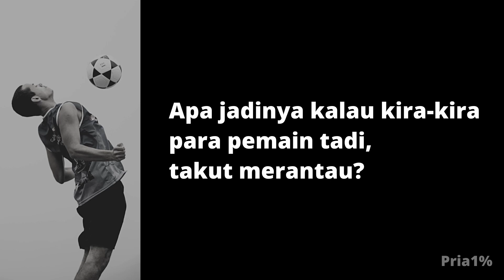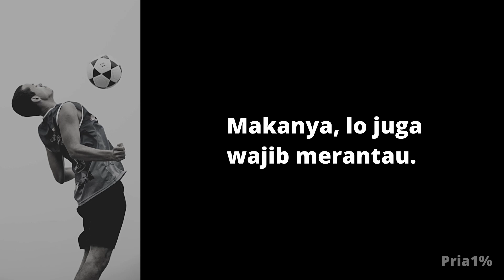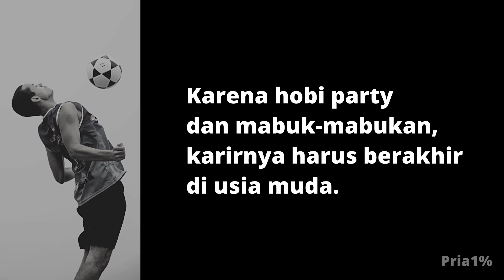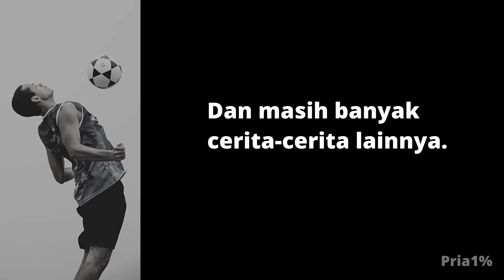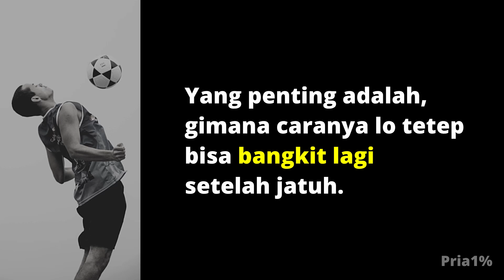3 Pelajaran Hidup dari Pesepakbola Dunia yang Bikin Lo Jadi Cowok Berkualitas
Kalau mau sukses, para pesepakbola ini bisa memberikan inspirasi yang luar biasa. Dan ngerti sendiri kan bro, mereka bukan orang yang cuma sekedar ngomong. Para pemain bola dunia ini adalah orang-orang yang menghabiskan sebagian waktunya buat latihan fisik. Waktu sama keluarga, terbatas banget karena harus keliling dunia ikut kompetisi. Haters mereka jutaan. Dan mereka dituntut untuk selalu menang, selalu lebih baik dari sebelumnya.